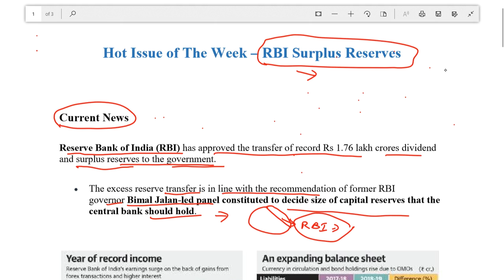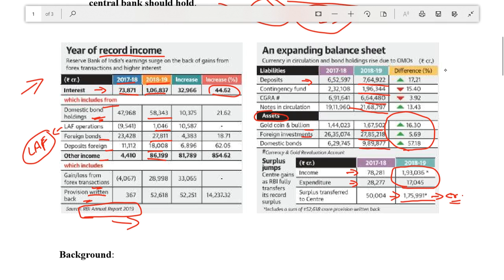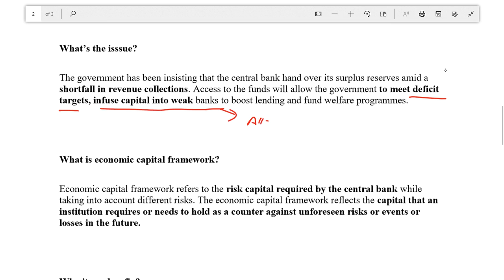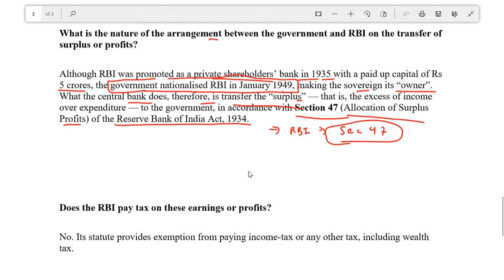All About RBI Surplus Reserves - Hot Issue of the Week for UPSC by Nihit Kishore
This lecture contains all important information about RBI Surplus Reserves